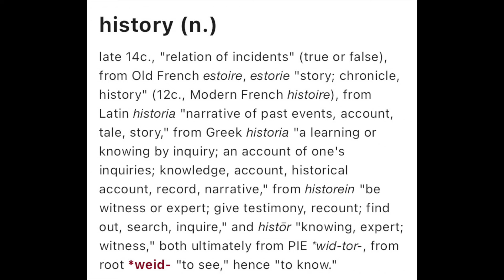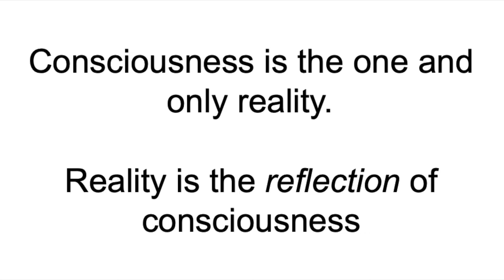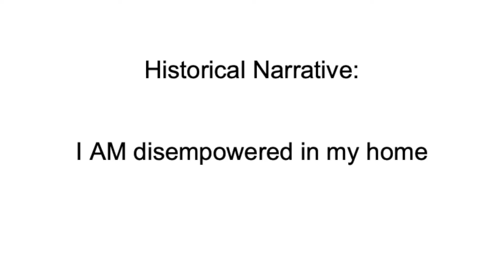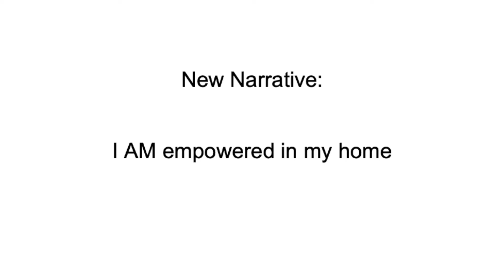Yes, You Can REWRITE HISTORY And You Will Change Reality NOW!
Yes, you can rewrite history and you will be changing reality now.

Join the I AM Masterclass in October @ 5:00pm Thursday 31st October AEST

✅ Get your FREE 21-Day Set Yourself Up With The Ultimate Self Concept Course

✅  Purchase I AM MONEY Book 💰
(This book will completely transform your money story using the I AM technique!)

✅ Get the I AM Money meditation (10 min and 60 min versions) is now available

✅ Have a question? Refer to my extensive backlog of videos or book a coaching session.

My Affliates:
This is a list of companies that I am consciously affliated with because I use and enjoy their products / services and support their company values and ethos. Use the links below to receive a discount (I do receive a small comission for any purcahses made using these links):

✅  About Hedley Derenzie.

I’m Hedley, an Australian life coach and author and I am passionate about helping people understand and apply the Law of Assumption to manifest their most desired reality because I know these teachings work and they will work for YOU!

Get into the Law of Assumption and create the reality you've always imagined!

Conditions of Engagement: This channel offers information based on personal opinion and experience. By engaging with this channel and its community, the viewer agrees to be kind and respectful in all forms of communication. Viewers and comments that do not abide by these conditions of engagement will be removed immediately.